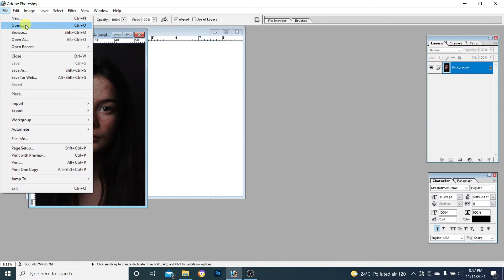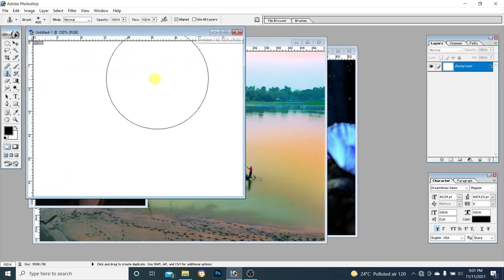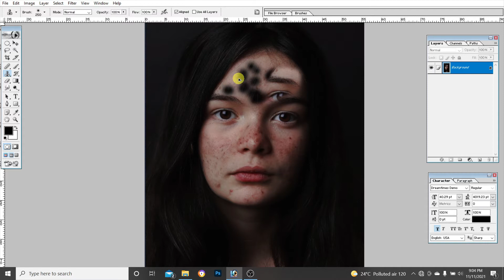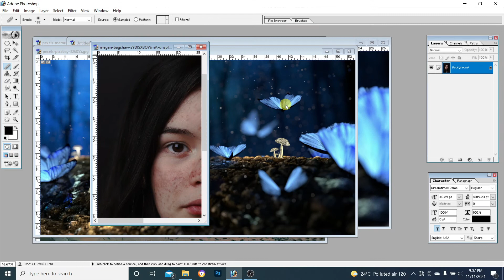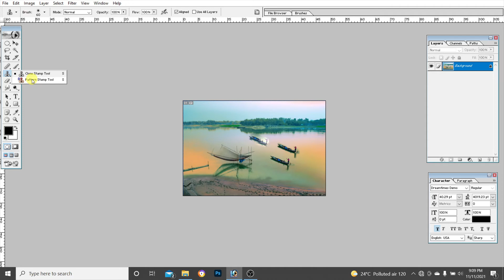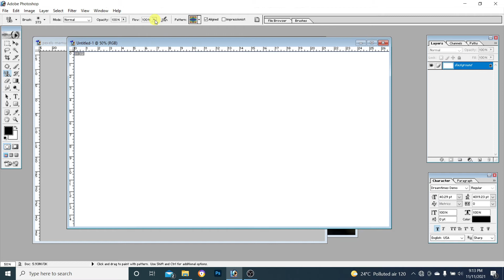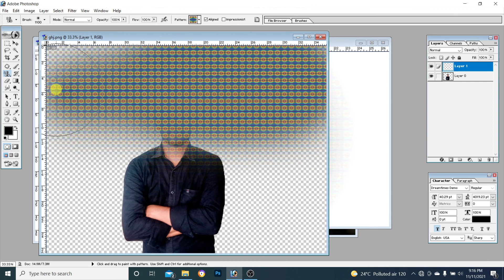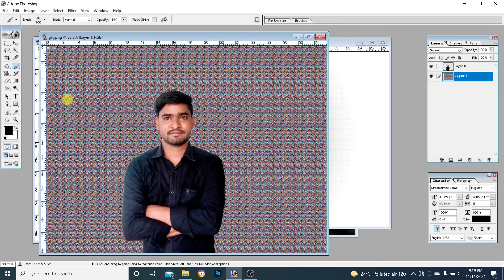Photoshop मे clone stamp tool का उपयोग कैसे करे | photoshop tutorial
is video me photoshop ka clone stamp tool aur pattern stamp tool ke bare me detail se bataya gaya hai.photoshop me clone stamp tool aur healing brush tool me kya kya difference hai sabhi problem ke bare me bataya gaya  hai.